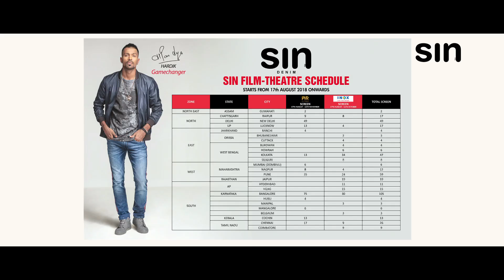Product Promo - Hardik Pandya SIN